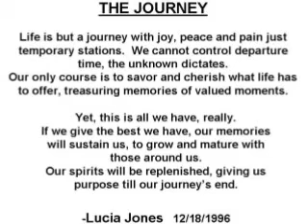Happy 44th Anniv.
Tribute to Al and Diane's life!